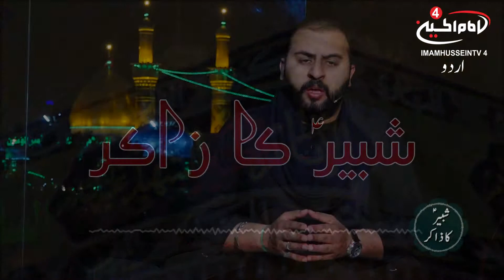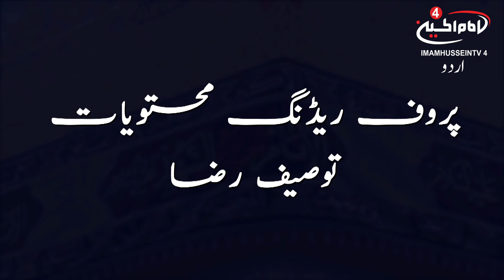شبیر ؑ کا ذاکر | موضوع :"پہلو بھی شکستہ ہے تربت بھی شکستہ ہے" ذاکر اہلبیتؑ سید سجاد محمد نقوی ملتان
پوری دنیا کے مومنین
اردو زبان ميں اب

( Jadoo TV )
( Roku TV )
( Amazon fire TV )
( Apple TV )

ویب سائٹ کے زریعے براہ راست دیکھ سکتے ہیں

پروڈکشن کا سال: 2019
پروگرام کا کوڈ:
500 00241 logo